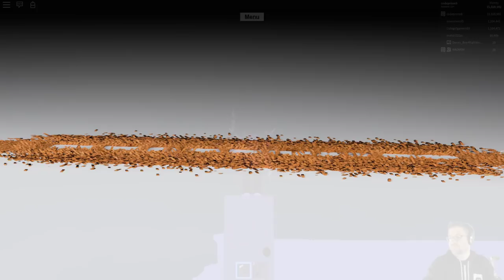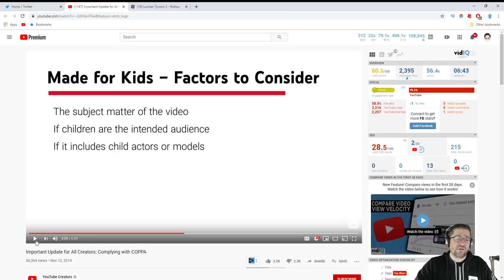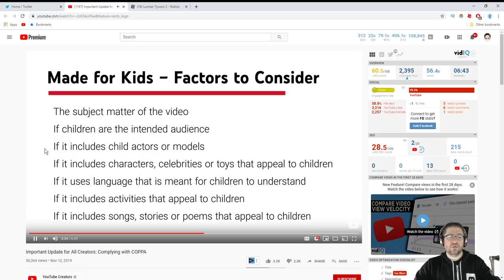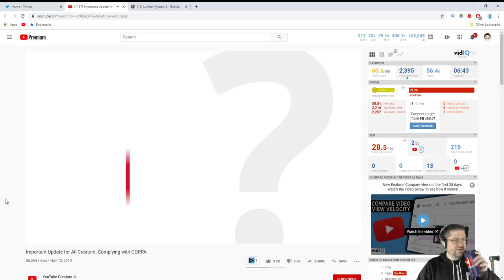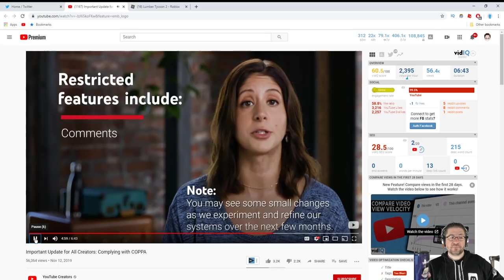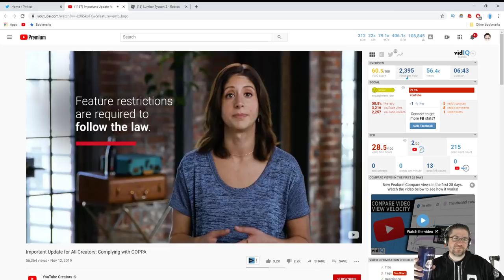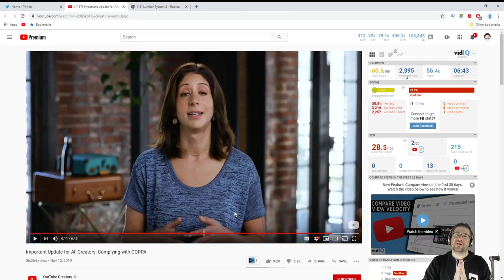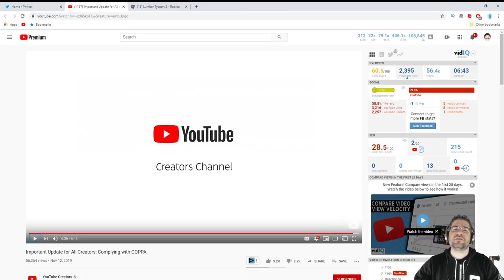Roblox - Lumber Tycoon 2 - NOT KID CONTENT, COPPA!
In this episode of Roblox, Lumber Tycoon 2, I react to the COPPA law being explained by YouTube. This law states that content that is directed at children under the age of 13 will basically be demonetized, and put on the chopping block to be put to death. I will NOT let my channel or my videos fall into that category, even if it means I have to start dropping the F-Bomb at the front of my videos just to bypass this law. TO EVERYONE: Thank you SO much for all the support, and I apologize if this is going to force you to not watch my channel. YouTube is pulling the trigger on this. I think they are going to shoot them selves in the foot. Love you All!!!